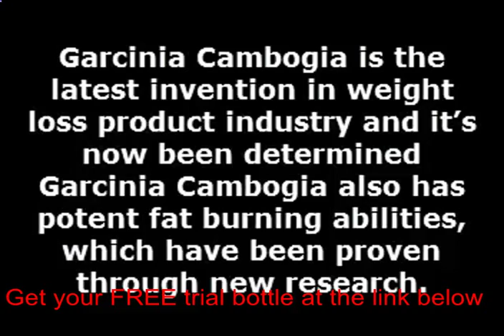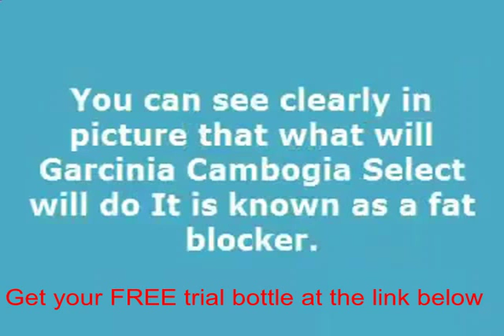What store sells pure garcinia cambogia extract